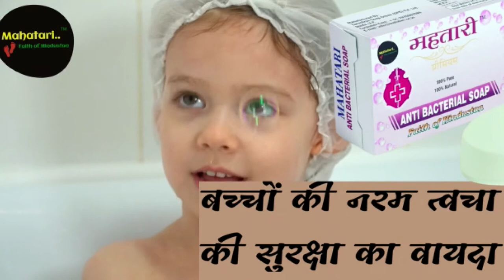राजस्थान कोटा रावतभाटा रोड रथ। काकरा में। बोलोरो की टकर से। पांच भैंस की मौत